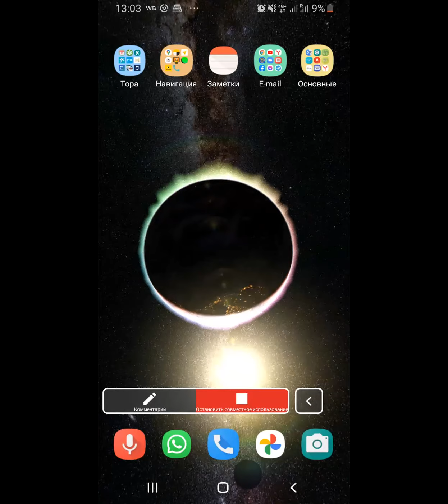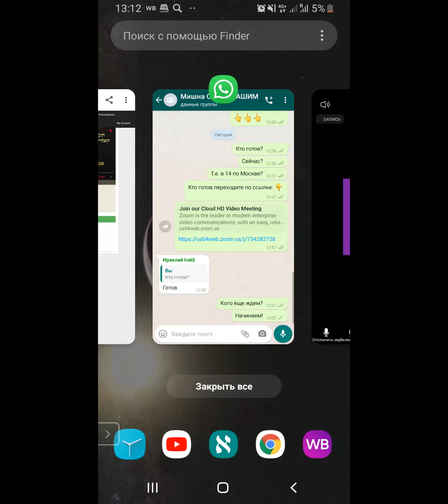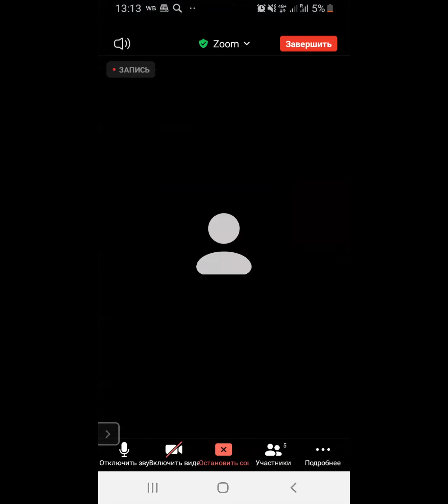ЕЖЕДНЕВНЫЕ УРОКИ МИШНЫ c р. Йосефом Рафаэли урок от 06.08.2021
Трактат "Назир" (Законы об обете назорейства) - 3 глава 1-2 мишнайот